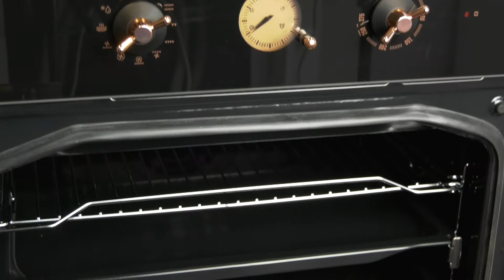Gorenje Infinity design vonal